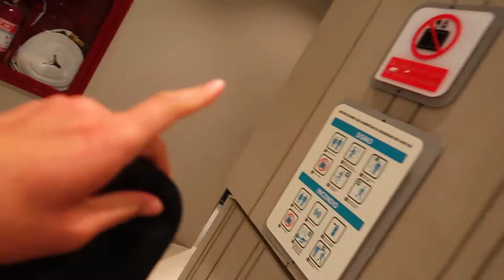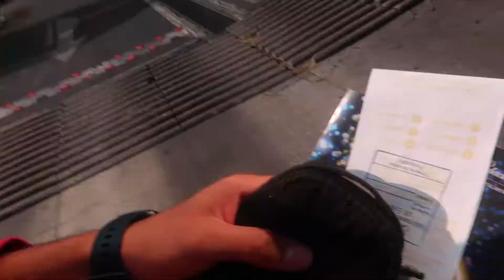Centros Comerciales Llenos Después Del Anuncio Del Semáforo Rojo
Diciembre 18, 2020  |  Vlog 3,901
Justo después de que se anunció el regreso al semáforo rojo en la Ciudad de México, todos corrieron a los centros comerciales para hacer compras navideñas antes de que cerraran - DeltaEnrique Vlogs

Equipo
Canon 7D
Canon EF 16-35mm
Canon G7x
Canon M6
GoPro Dome
DJI Drone
Tripie Joby GorillaPod
Microfono Zoom
Chaleco Cámara
Cinturon Fotógrafo